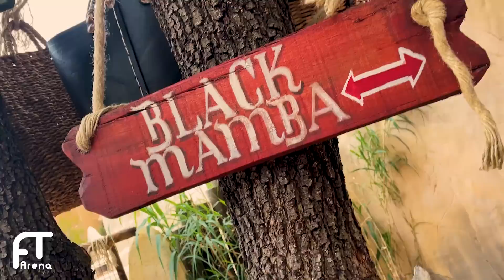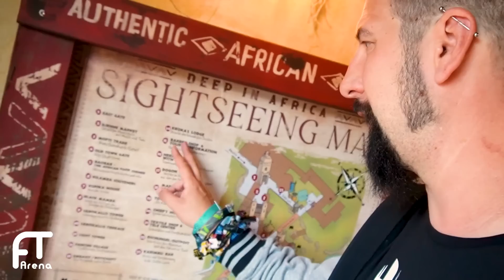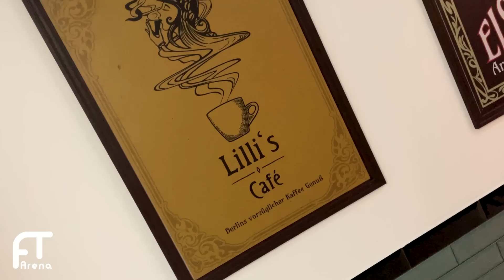PHANTASIALAND - NEUHEITEN ERÖFFNET: Deep in Africa Rundweg & Überraschung in Berlin!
Phantasialand Neuheiten eröffnet! Deep in Africa Rundgang endlich fertig. Phantasialand alle Neuheiten 2023. Afrikanische Dorf in Phantasialand´s Deep in Africa ist komplett fertig, Berlin bietet neue Überraschungen. Über die letzten Monate ist im Phantasialand ein afrikanisches Dorf entstanden, welches den Themenbereich Deep in Africa unglaublich aufwertet. Vor wenigen Tagen ist nun auch der letzte Teil für die Besucher freigegeben worden. Gäste des Phantasialand können jetzt in eine unvergleichbare, immersive und bis in´s kleinste Detail thematisierte afrikanische Welt eintauchen. Zudem bietet Berlin jetzt eine neue Toilettenanlage mit einigen Easter Eggs für wahre Phantasialand-Kenner. Was ihr nun alles neues im Park entdecken könnt erfahrt ihr wie immer ausführlich in diesem Video.

INTERAKTIV

MEINE AUSRÜSTUNG